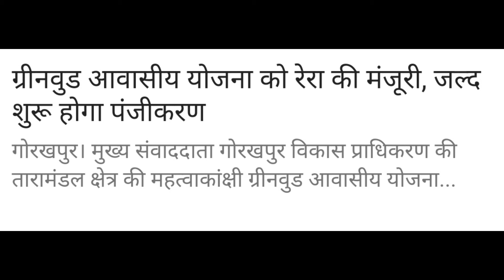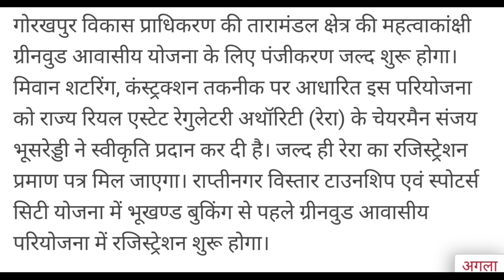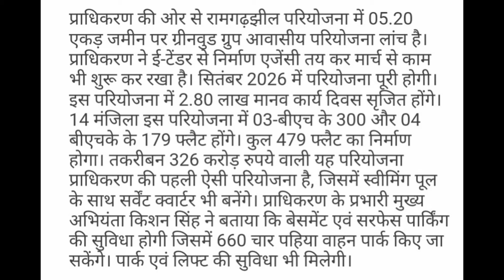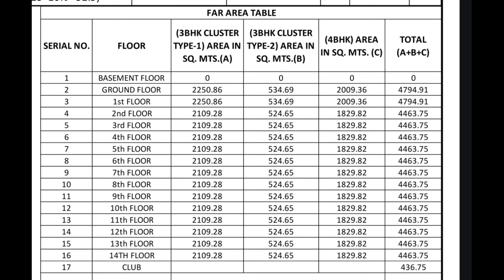गोरखपुर तारामंडल एरिया मे ग्रीनवुड टाउनशिप मे फ्लैट्स की बुकिंग शुरू |Greenwood Apartments Gorakhpur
Greenwood Group Housing Project Gorakhpur